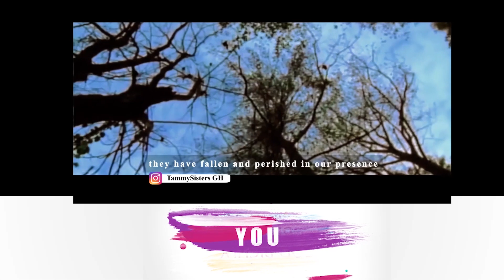something is going to happen said Evang......